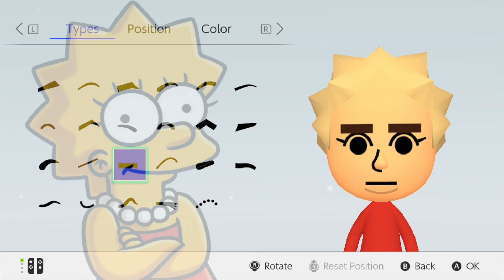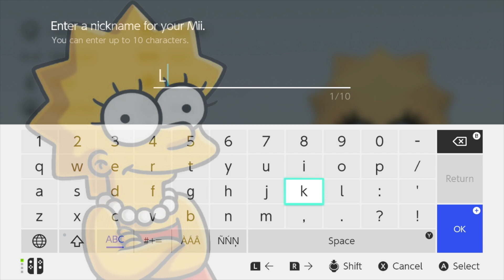I made the best LISA SIMPSON Mii!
I CREATED the LISA HOMER SIMPSON Mii EVER!!!  I have had SO MANY REQUESTS to make the SIMPSONS as Miis and I have FINALLY DONE IT!  This was such a FUN Mii to make, and I AM SO EXCITED to SHARE this AMAZING LISA SIMPSON Mii WITH YOU!  PLEASE ENJOY!
MUSIC CREDITS
Lost Ashes: